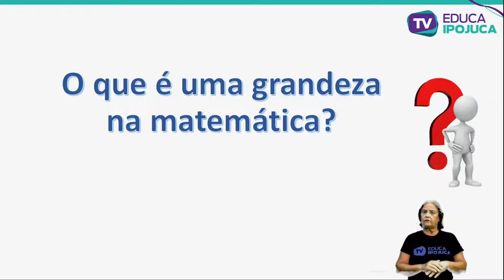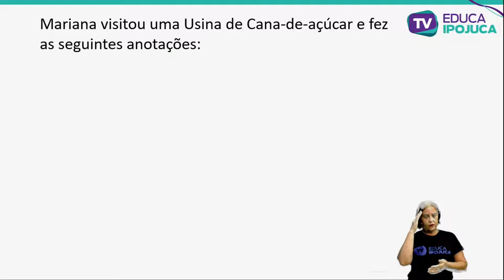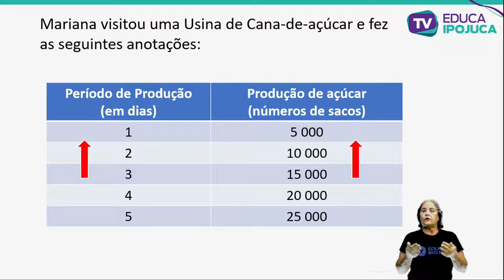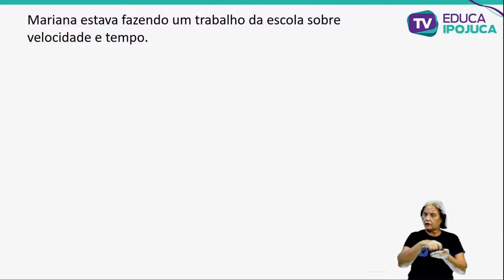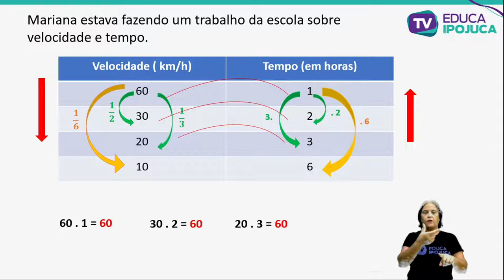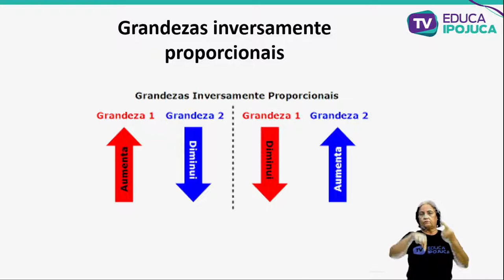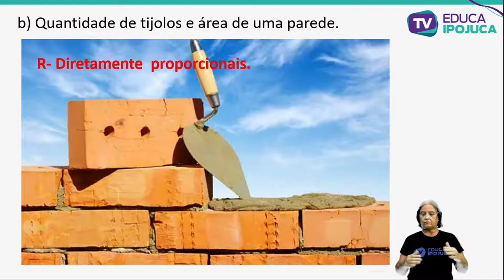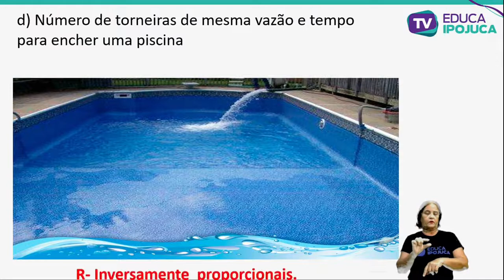MATEMÁTICA - EJA IV - AULA Nº015 - GRANDEZAS PROPORCIONAIS